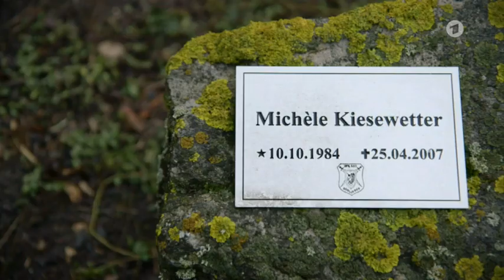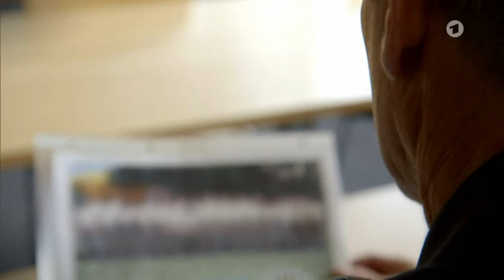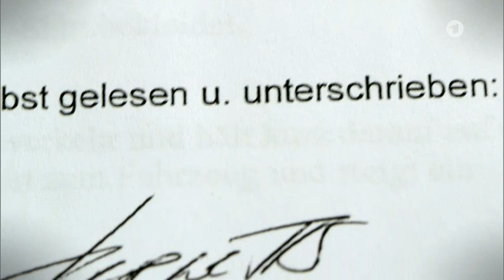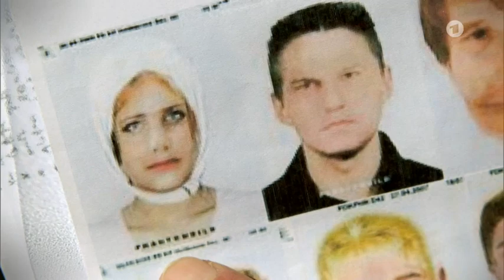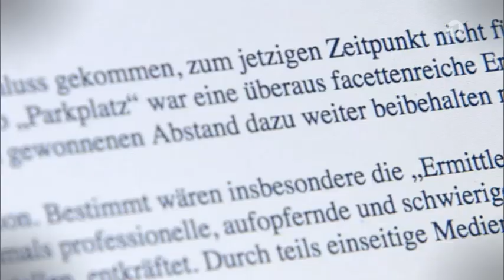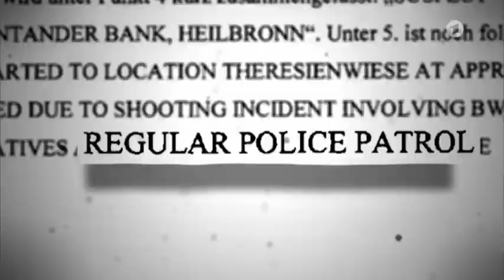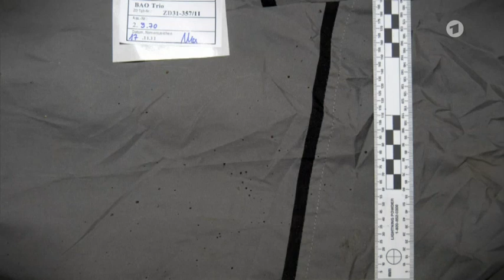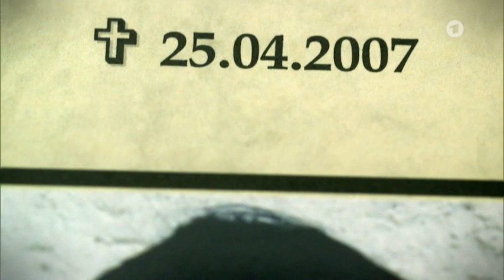[DOKU] - Tod einer Polizistin - Das kurze Leben der Michèle Kiesewetter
"Von keinem anderen NSU-Opfer ist so wenig bekannt wie von Michèle Kiesewetter. Und wohl in keinem anderen Fall des NSU-Komplexes gibt es so viele offene Fragen. Der Film geht auf Spurensuche und lässt Ermittler und Tatortzeugen erzählen."

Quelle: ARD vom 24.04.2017